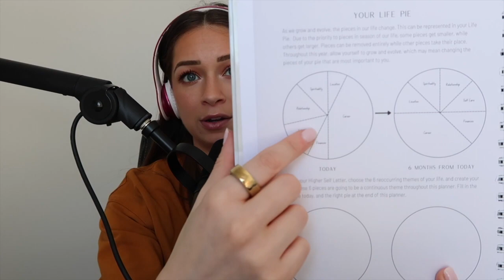The Life Lessons That Have Changed my Life by 25 | Manifest with Tori DeSimone podcast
Today, Tori sits down with us on her 25th birthday to discuss what 25 looks like for her and the life lessons that have changed her life! 25-29 is about laying the foundation for a beautiful life full of abundance, and 0-24 has been about learning so much to bring peace, compassion, and understanding on where she needed to be. We hope you enjoy today's episode and have a great ManifestMonday!!